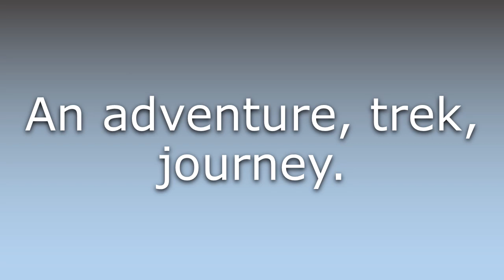What does Faring mean?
What does Faring mean in English? Learn the meaning of the word Faring! How to Pronounce Faring. Expand your vocabulary, learn words.